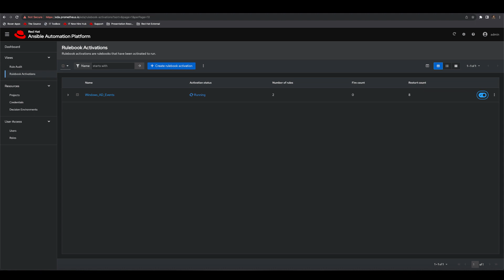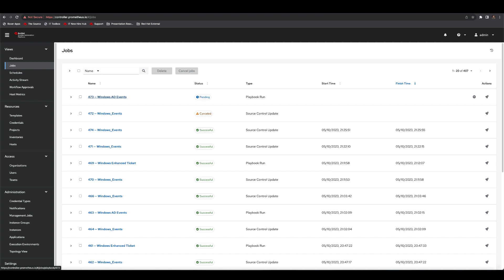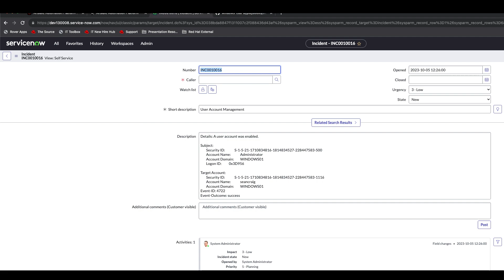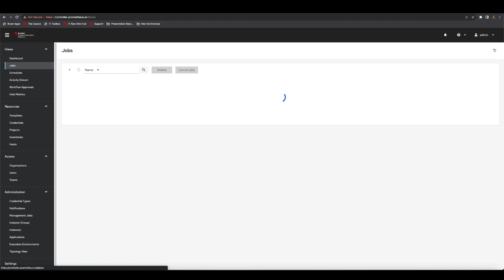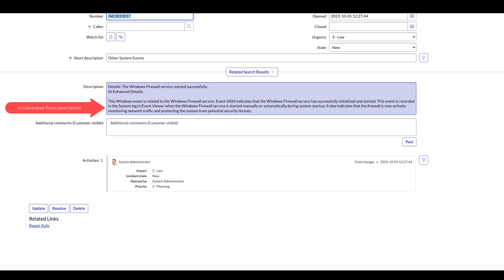Windows and Event-Driven Ansible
In this demo we look at using Windows Active Directory events and Event-Driven Ansible to create ServiceNow tickets. In addition to this, we introduce a method of enriching service tickets with ChatGPT using event payload information.